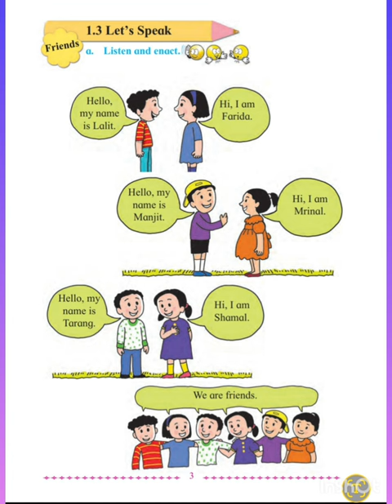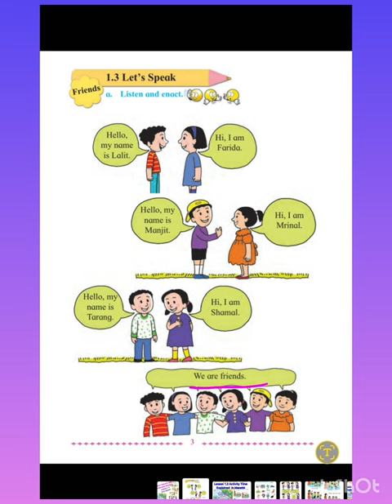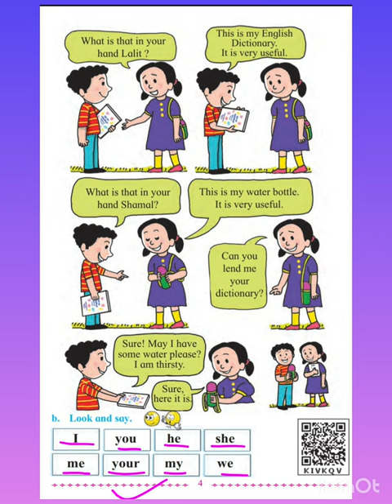Class 2 English Lesson 1.3 "Let's Speak"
Maharashtra board Marathi Medium and Semienglish Medium Explained in Marathi